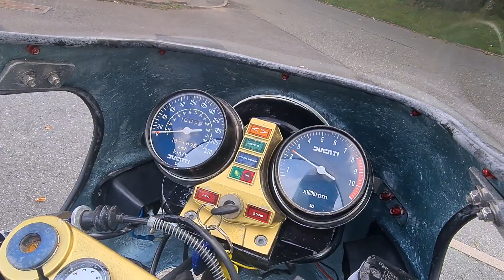1980 DUCATI 500SL PANTAH TEST RIDE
Sell me your Ducati in any condition. Guaranteed best prices paid cash or bank transfer on collection. Give the small guy a try. You won't be disappointed. Please call, text or WhatsApp Andy on 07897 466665 for an immediate valuation.